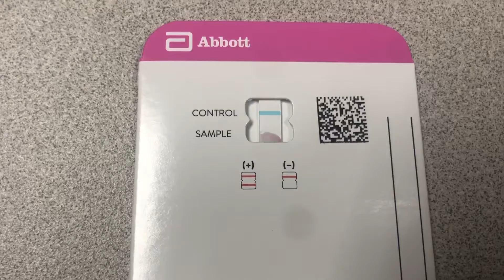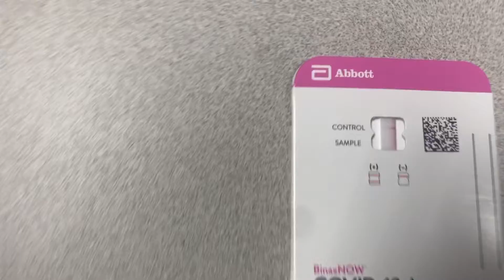Vlogmas day 13 Covid testing, Sleep, Eat repeat